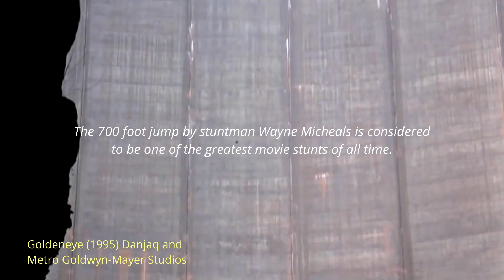Touring the Verzasca Valley in Switzerland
The movie Goldeneye (1995) with Pierce Brosnan as 007 is owned by Danjaq and MGM studios.
The drive from the Verzasca (Contra) dam along Vogorno lake and the Verzasca river is filled with many breathtaking sites (too many to show them all in this video). There are plenty of great hiking and biking trails to explore. The Alta Verzasca bike trail from Brione to Sonogno, for example, is 9 km long and not too difficult. Locarno and  Ascona are larger cities located just below the dam on Lake Maggiore.
We enjoyed seeing and recording this beautiful and majestic region in Switzerland and we hope you enjoy watching the video.